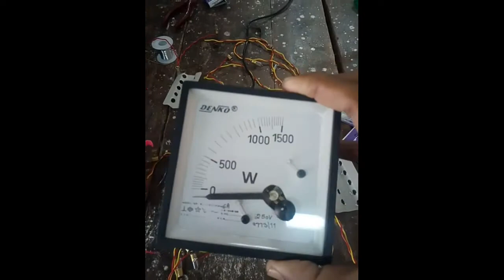प्रेक्टिकल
शिव आईटीआई मे इलेक्ट्रिशियन का एग्जाम 2019